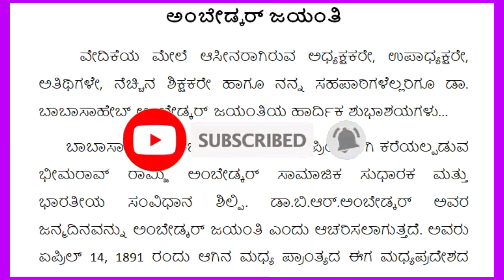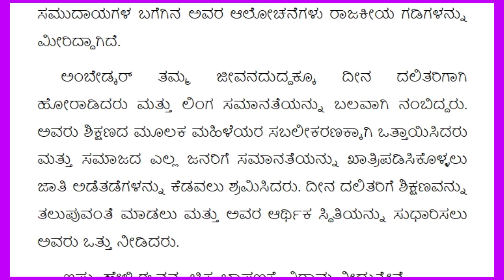Ambedkar jayanti speech in Kannada | ಅಂಬೇಡ್ಕರ್ ಜಯಂತಿಯ ಕನ್ನಡ ಭಾಷಣ